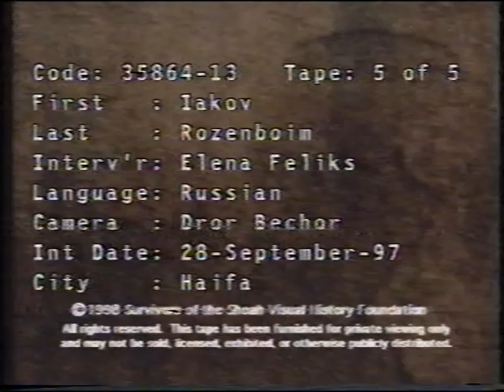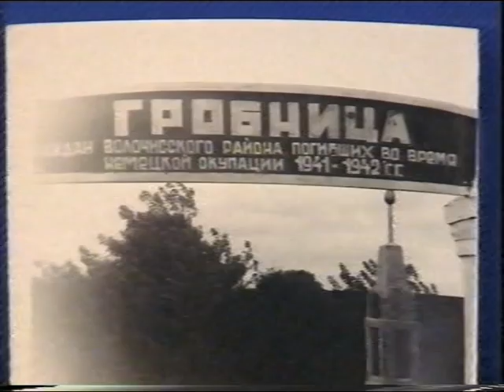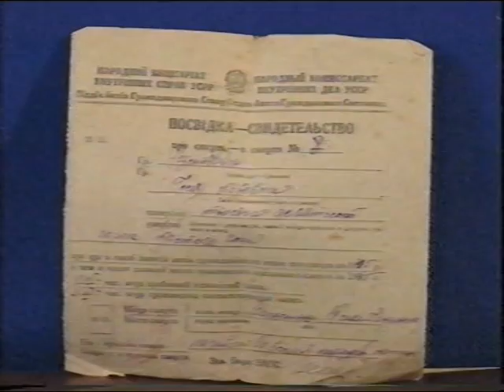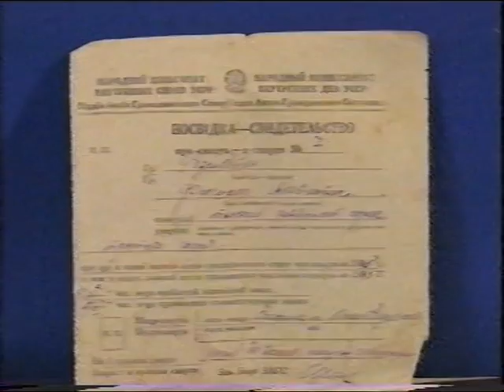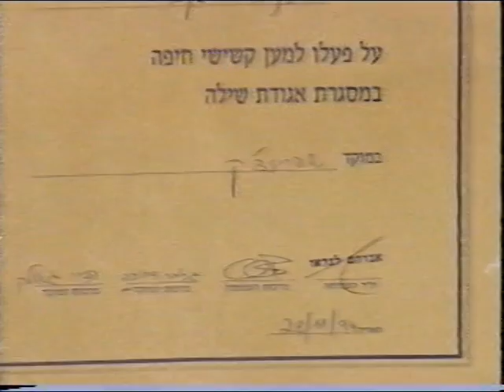Интервью с Яковом Розенбоймом в Хайфе (28 сентября 1997 года, 3-я часть)